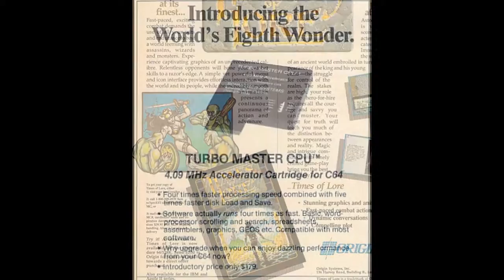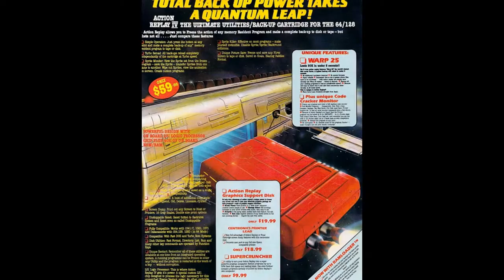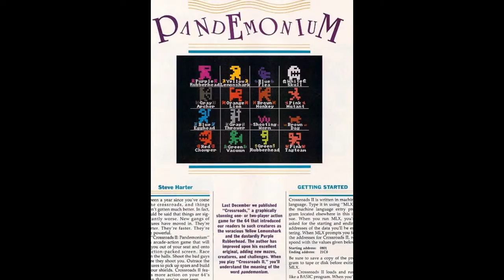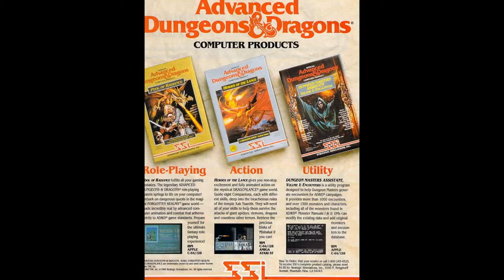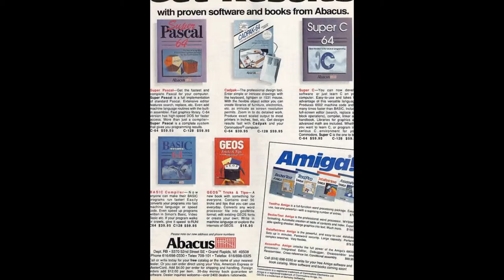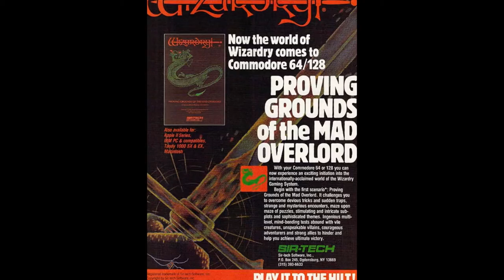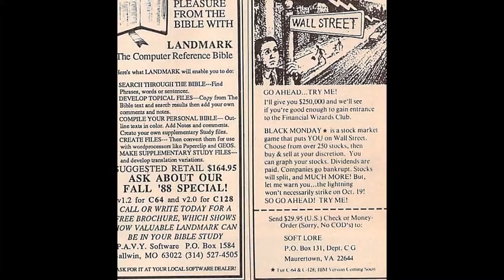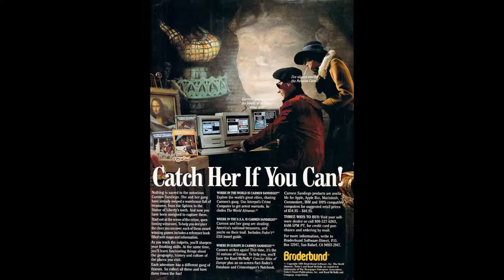compute! 66-1988 magazine scans